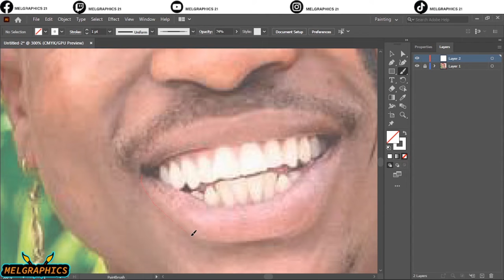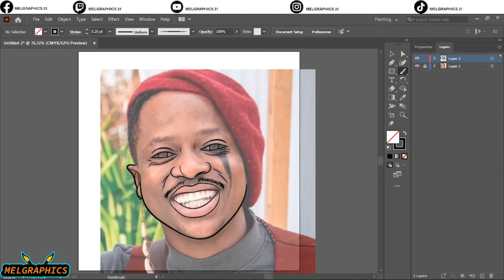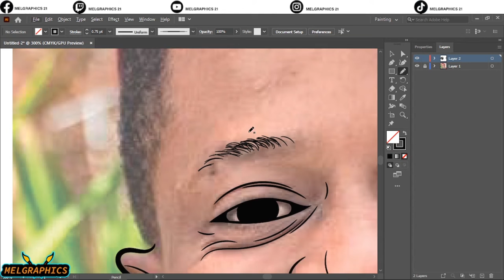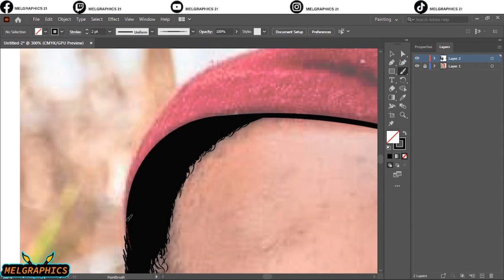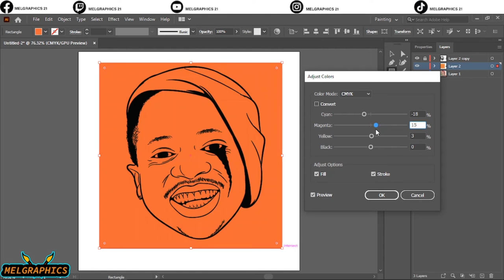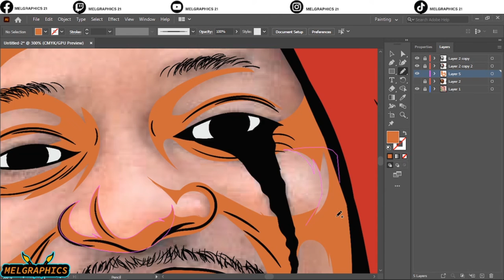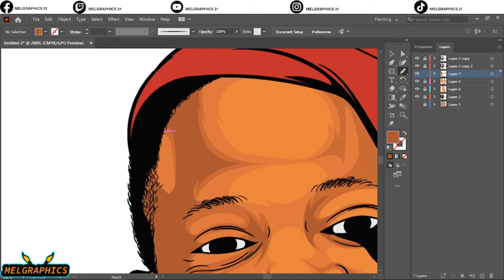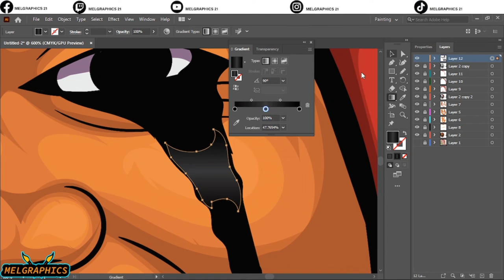HOW TO CARTOON YOURSELF//VECTORART//ADOBE ILLUSTRATOR// ATI